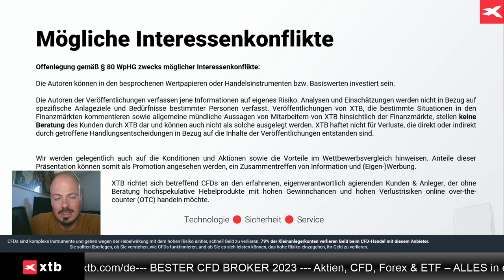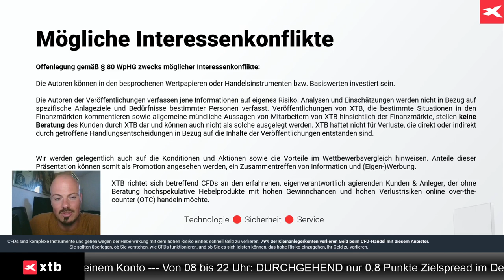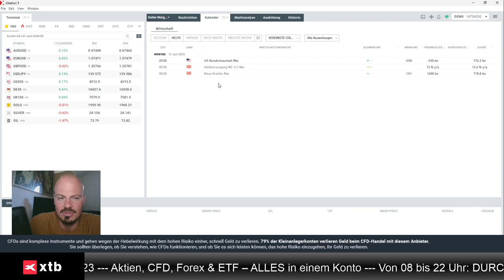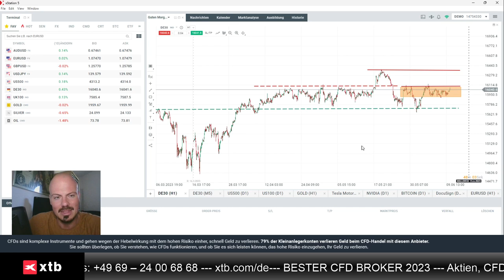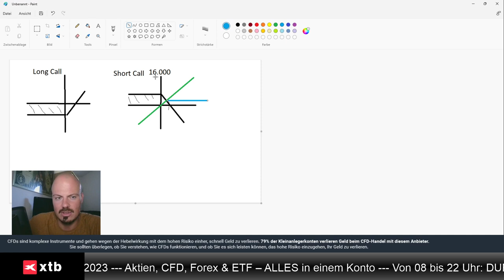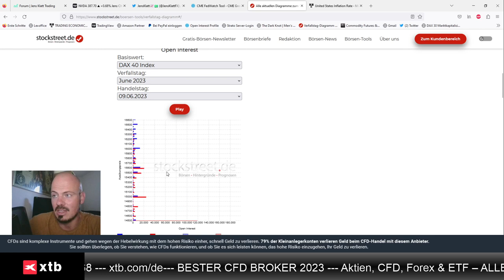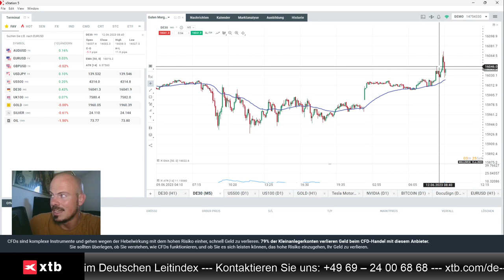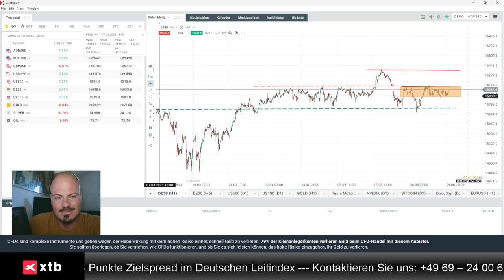Dax im Fokus - Hexensabbat diese Woche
Jens Klatt von XTB Deutschland bespricht in diesem Video den diese Woche anstehenden Hexensabbat im Dax und die charttechnische Lage.

Hier finden Sie die ausführliche Analyse von Jens Klatt, wo auch S&P 500, Nasdaq und Gold besprochen werden: